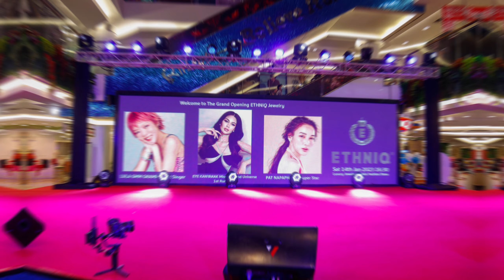ETHNIQ® Presents New Fashion Jewelry World for Everyone!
ETHNIQ® very glad to present our new rings collection, please hurry up as limited time discounted and also rings are limited as well.
Take your time and choose few rings for yourself or as a present for others.